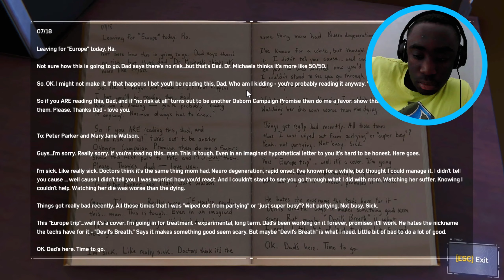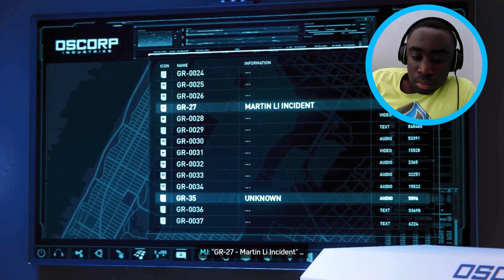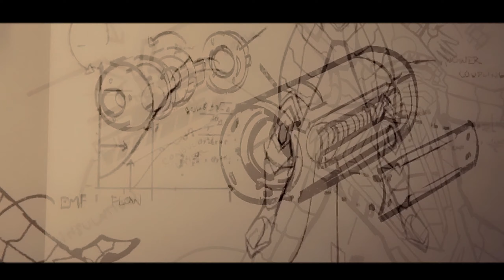THE ABSOLUTE FINALE OF THIS SERIES!!!! [Spiderman FINAL]